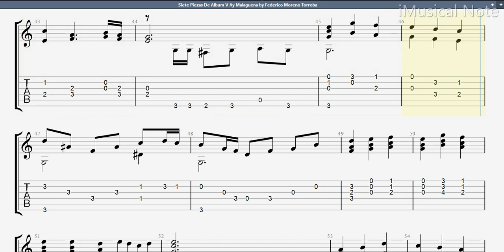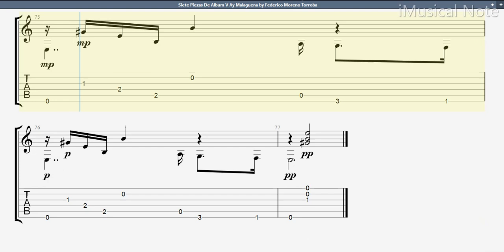Guitar TAB - Frederico Moreno Torroba : V Ay Malaguena | Tutorial Sheet Lesson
Other

Official - Frederico Moreno Torroba (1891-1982)